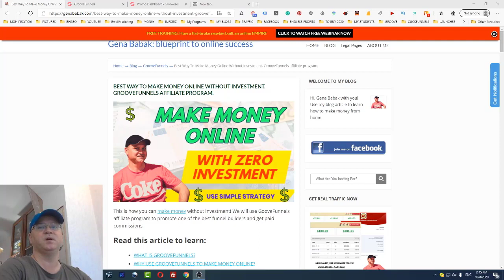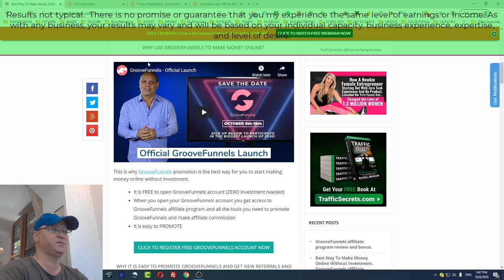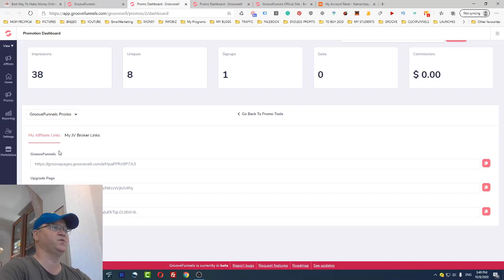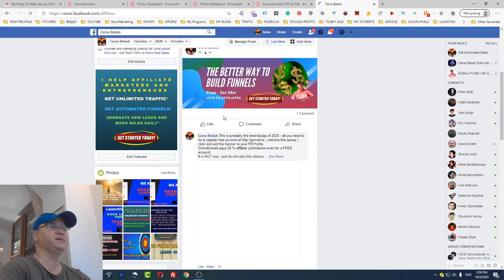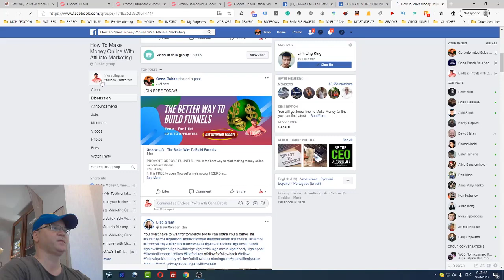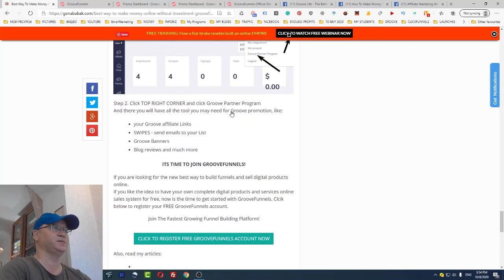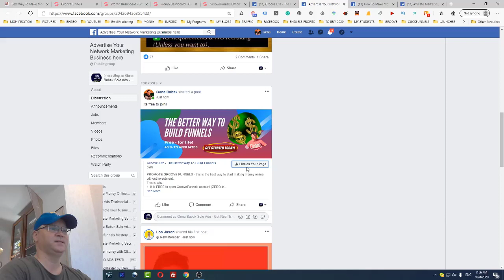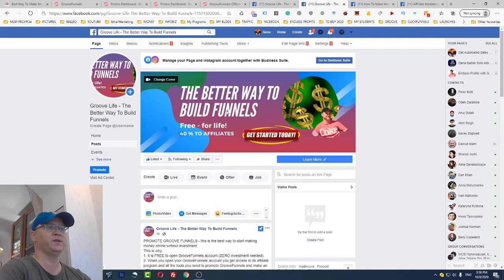PASSIVE INCOME: Best Way To Make Money Online Without Investment (2020 and beyond)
Watch this video to learn how you can start an online business from home and make money online without investment! Follow the steps.

Read my article about the strategy I showed in the video

- 4 passive income programs included;
Not sure how to start? Use my resources:
1. FROM ZERO TO $100 PER DAY FUNNEL - AVA PROFITS
2. FROM ZERO TO $500 PER DAY FUNNEL - ENDLESS PROFITS
3. CREATE MULTIPLE PASSIVE INCOME STREAMS - PROFIT FUNNEL
4. My Secret Traffic Source - Get Real Traffic To Make Real Sales